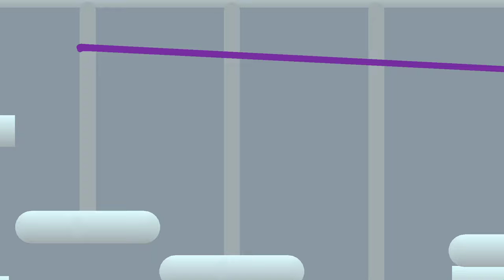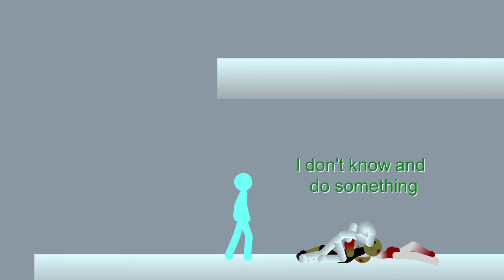Obstacles course collab ( rescue and escape from zombies)